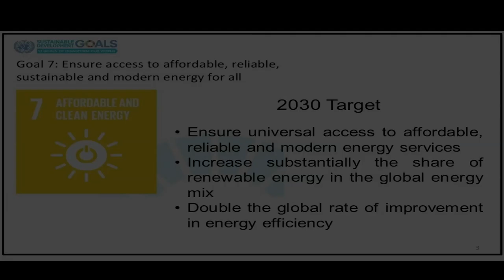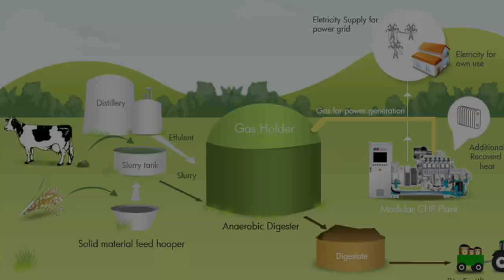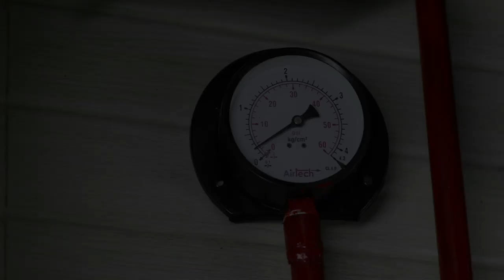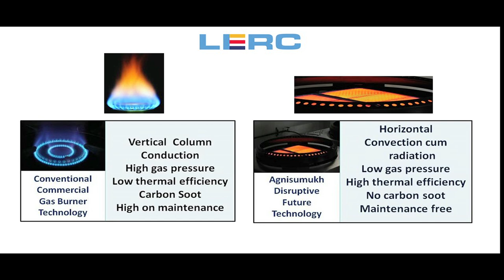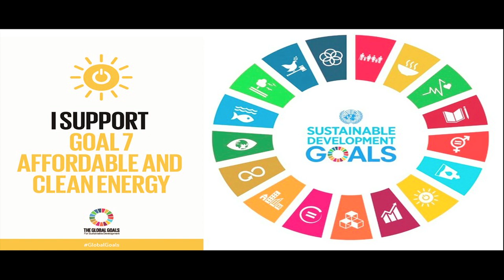Revolutionary Bio Gas Burner by Agnisumukh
Agnisumukh Gas Burner works on LPG, Butane, Propane, Natural Gas, Bio-Methane or any combustible gas with high energy efficiency and fulfils Goal-7 of UN Agenda 2030 in transforming the world.